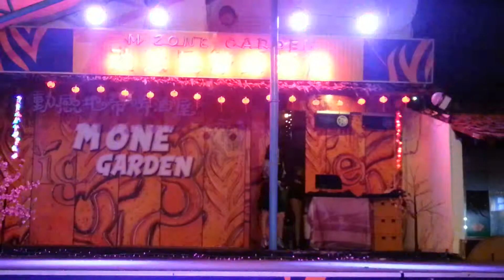歌星：美琪：歌曲：组曲/什么话/小贝壳之恋/那天晚上遇见你。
5/3/2019。
世外桃源。
M ZONE FOOD COURT。
动感地带啤酒屋。
演出歌星：美琪小姐。